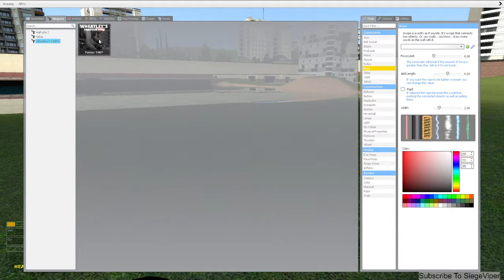TESTING OUR YIESH'S NEXTBOTS! | Garry's Mod | PART 5 [HD MAX ALL SETTINGS]